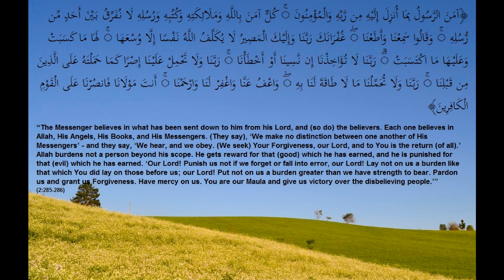Surah 2 verses 285-286